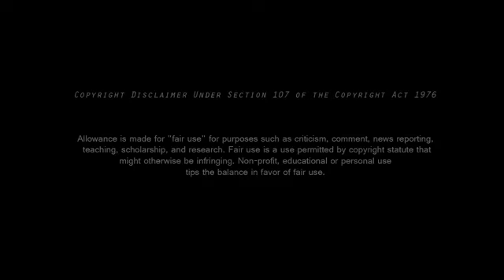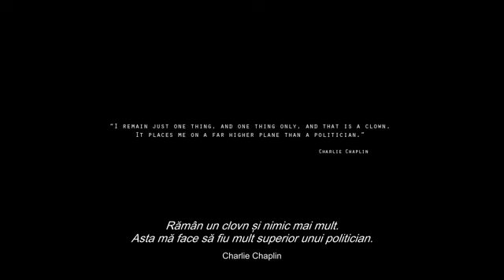cel mai frumos discurs din lume Charlie Chaplin final speech The Great Dictator